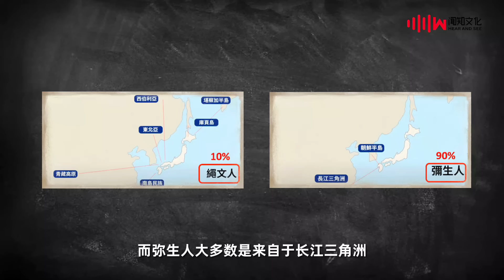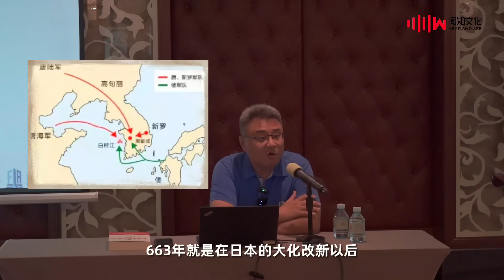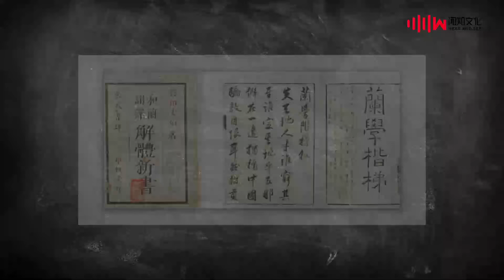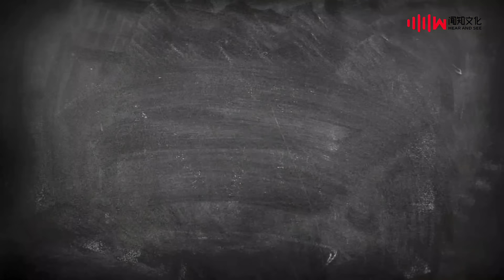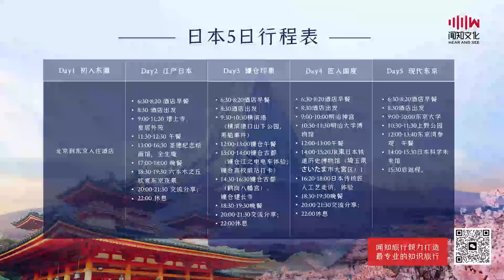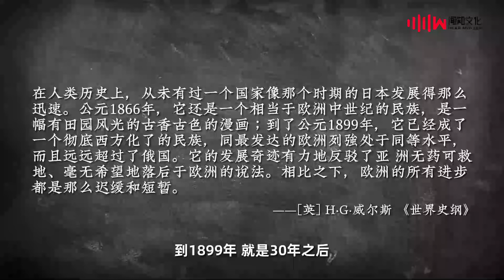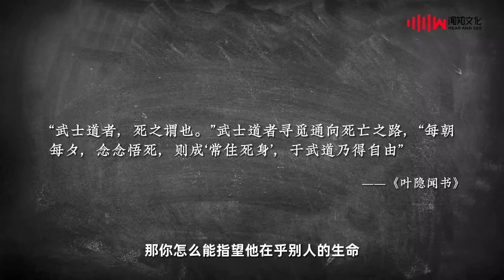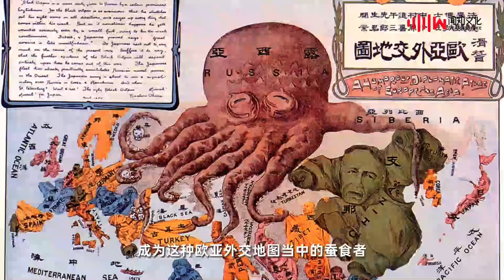100分钟看懂 日本崛起的真相 完整版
更多活动内容与报名，欢迎扫描视频中的海报二维码！（切换到高清画质）

3000分钟史上最全面的美国通通史课
欢迎大家购买学习